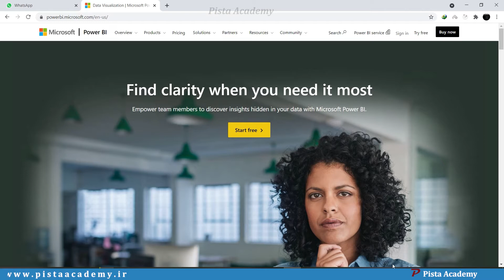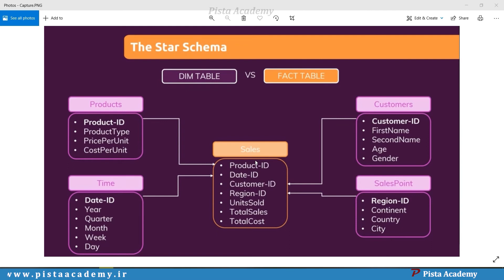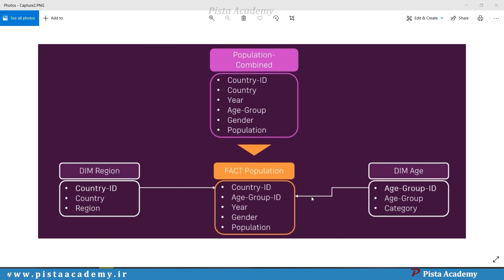آموزش نرم افزار Power BI - جلسه یازدهم